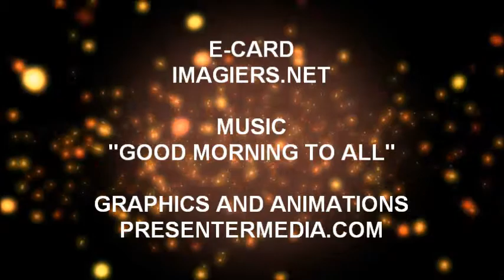JOYEUX ANNIVERSAIRE JEREMY !!!